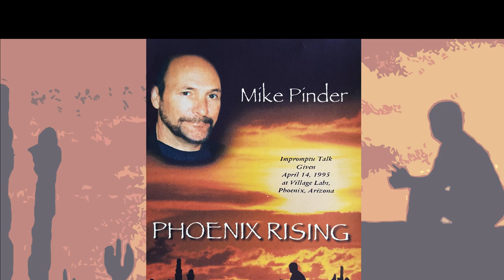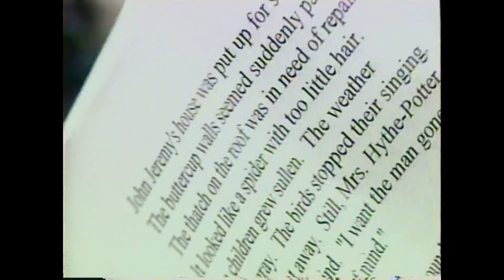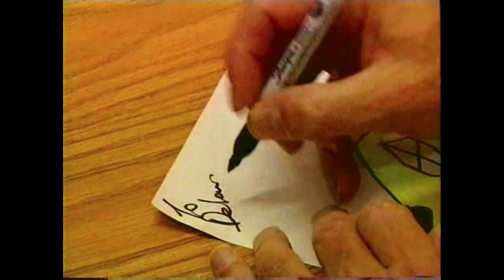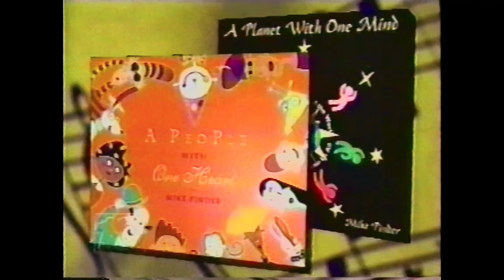Mike Pinder - Phoenix Rising